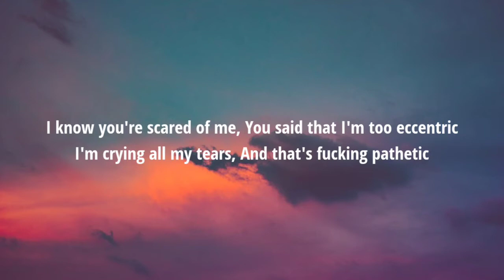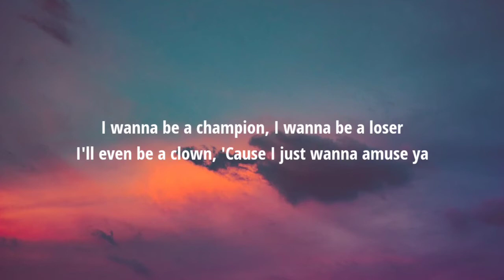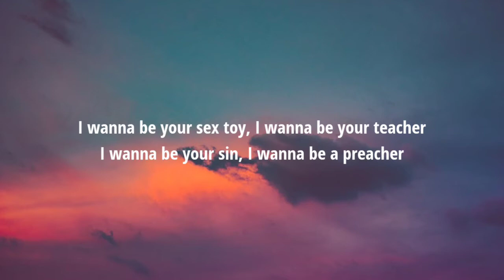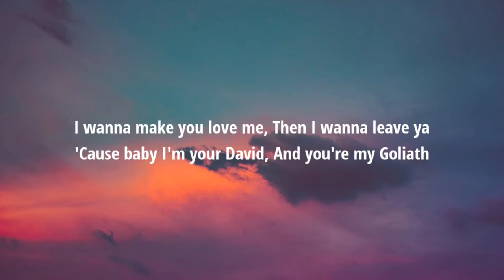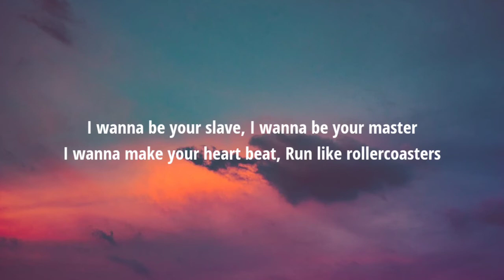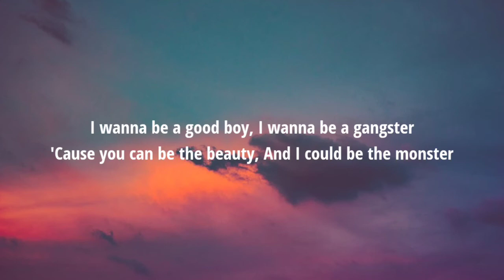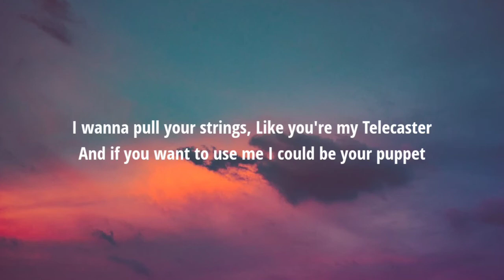Måneskin - I WANNA BE YOUR SLAVE (Lyrics)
Lyrics:

[Verse 1]
I wanna be your slave, I wanna be your master
I wanna make your heartbeat run like rollercoasters
I wanna be a good boy, I wanna be a gangster
'Cause you could be the beauty and I could be the monster
I love you since this morning, not just for aesthetic
I wanna touch your body, so fucking electric
I know you're scared of me, you said that I'm too eccentric
I'm crying all my tears and that's fucking pathetic
I wanna make you hungry, then I wanna feed ya
I wanna paint your face like you're my Mona Lisa
I wanna be a champion, I wanna be a loser
I'll evеn be a clown 'cause I just wanna amuse ya
I wanna bе your sex toy, I wanna be your teacher
I wanna be your sin, I wanna be a preacher
I wanna make you love me, then I wanna leave ya
'Cause, baby, I'm your David and you're my Goliath

[Interlude]
Uh-huh
Mhm, uh-huh

[Chorus]
Because I'm the devil who's searching for redemption
And I'm a lawyer who's searching for redemption
And I'm a killer who's searching for redemption
I'm a motherfucking monster who's searching for redemption
And I'm a bad guy who's searching for redemption
And I'm a blonde girl who's searching for redemption
And I'm a freak that is searching for redemption
[Verse 2]
'Cause you can be the beauty and I could be the monster
I wanna make you quiet, I wanna make you nervous
I wanna set you free but I'm too fucking jealous
I wanna pull your strings like you're my Telecaster

[Chorus]
'Cause I'm the devil who's searching for redemption